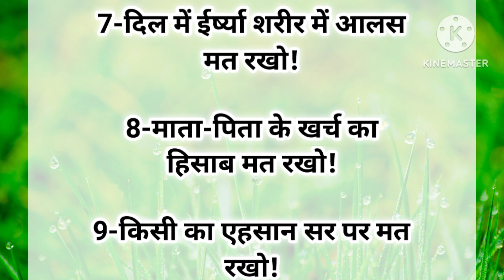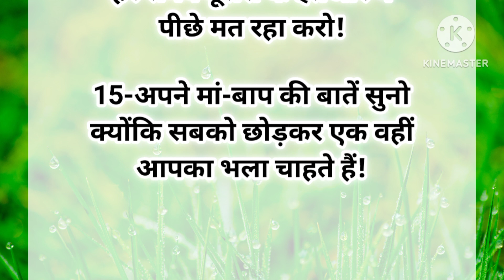शांति से जीने के लिए यह बाते हमेशा ध्यान में रखें!motivation speech | Hindi story | Anmol Vachan